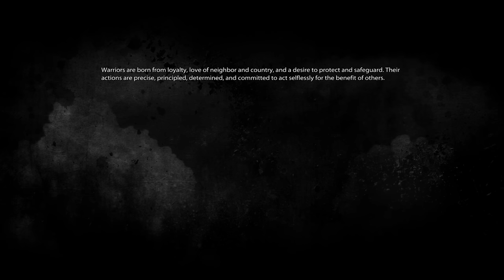Medal Of Honor 2010 Best mission in gaming history Rescue The Rescuers Mission 10 2K ULTRA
this is my full walkthrough of medal of honor 2010 on ps3, xbox 360 and pc ultra settings no commentary Mission 6 Gunfighters